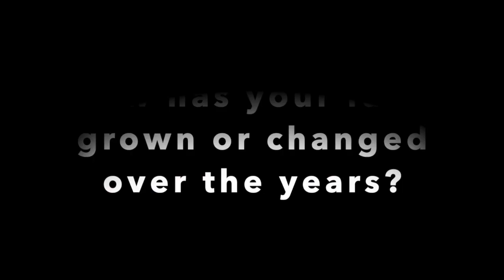The Village Speaks: Inspired Imaginations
Hear voices from our community share how they have grown in faith or changed their views through the years.